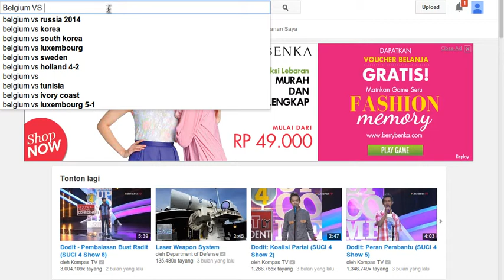ALL GOAL : BELGIUM VS USA 2-1 FULL TIME WORLCUP 2014 [HD] - 1/7/2014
BELGIUM VS USA 2-1 FULL TIME WORLCUP 2014 [HD] - 1/7/2014